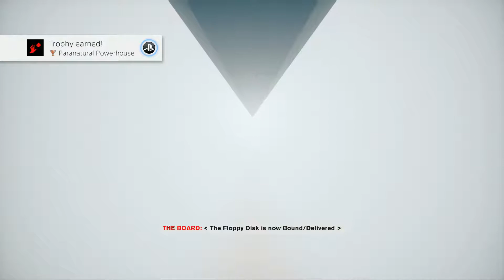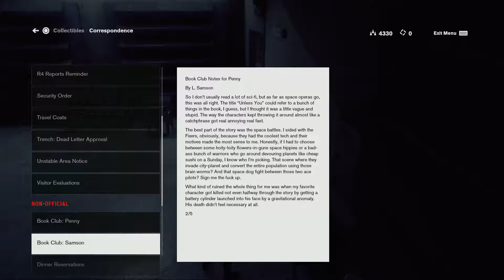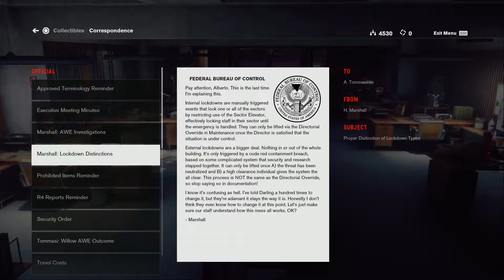Noid Plays Control | Part 4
About the game:

After a secretive agency in New York is invaded by an otherworldly threat, you become the new Director struggling to regain Control. This supernatural third-person action-adventure game will challenge you to master a combination of s